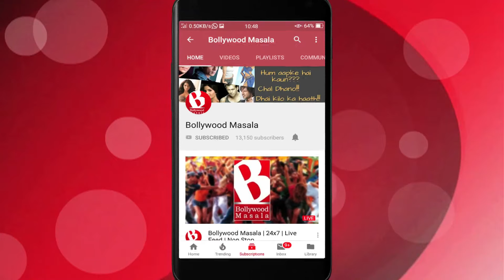Sonam Kapoor kaise Anand ko irritate karti hai??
Bollywood star kid Sonam Kapoor daughter of Anil Kapoor married her lover business man Anand Ahuja and is enjoying her marital bliss. Even though this couple complement each other very well, there are certain things that Sonam does irritates her partner.
While the world knows Sonam for her fashion and style sense, in a recent interview it was Anand who was asked about his wife's fashion sense and something which is irritating about it. Speaking cadidly, Anand said Sonam's fashion sense be it in clothing or footwear is par excellence and both of them really appreciate whatever she does. But, there is something about the gifts she receives is too irritating.
Anand said, every gift that Sonam receives, she snaps them and posts it on social media and that is something he just cannot understand why? And, it leaves him confused about her wife and he often teases her for it.
Apart from this, he is in complete sync with her wife Sonam who was last seen in film The Zoya Factor.